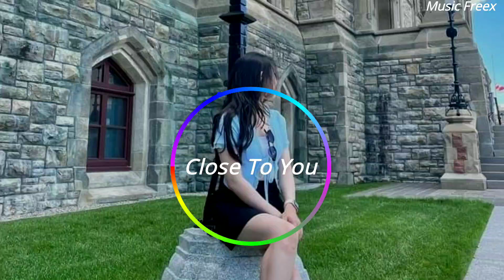Rawi Beat - Close To You Slow Remix (Music Freex)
Dj Rawi Beat - Close To You Slow Remix, Dj slow remix Rawi Beat - Close To You, dj slowremix Rawi Beat - Close To You

© We do not intend to infringe any artist or label copyrights.